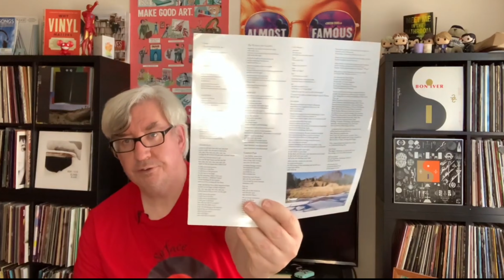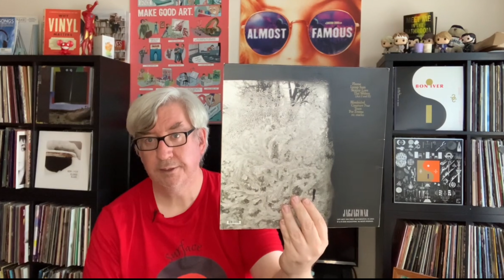Bon Iver Skinny Love For Emma Forever Ago- Top 100 albums||Re:Stacks,For Emma .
The latest in my top 100 albums list. Bon Iver's For Emma , Forever Ago.A classic indie rock album everyone needs to hear.

The rest of the top 100:
Dookie-Green Day
Bee Thousand-Guided by Voices
Life's Rich Pageant -R.E.M.
Trompe Le Monde-Pixies
Blonde on Blonde -Bob Dylan
Goo- Sonic Youth
Is this it?-The Strokes
Station to Station-David Bowie
Automatic for the People-R.E.M.
Check your head-Beastie Boys
Repeater-Fugazi
Reading, writing and Arithmetic -The Sundays
Master of Puppets-Metallica
Pleased to meet me- The Replacements
Nebraska-Bruce Springsteen
Fold your hands child you walk like a peasant -Belle & Sebastian
The Head on the door-The Cure